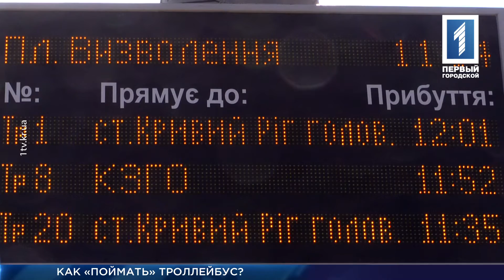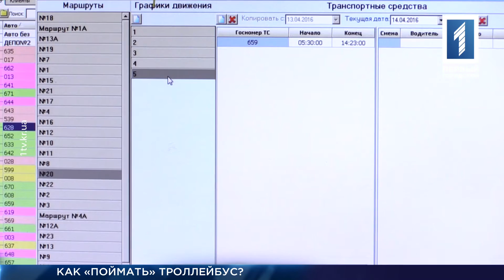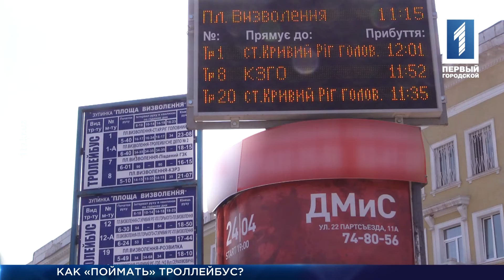Поймать троллейбус в Кривом Роге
Как поймать троллейбус? Этим вопросом задаётся много криворожан каждый день, стоя по полчаса на остановках. Чтобы проще было ориентироваться – по городу установили 40 электронных табло, на которых передаётся информация о времени прибытия транспорта. Но не всегда эти дорогостоящие новшества приносят пользу. Почему многие криворожане вынуждены ездить в маршрутках и не могут сэкономить, выбрав бюджетный электротранспорт, узнавала Вероника Лавриненко.